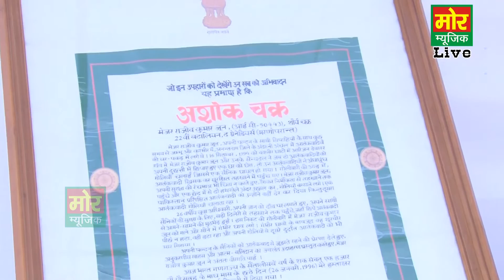Mere Desh Ka Naam Kara || Gaddi Kheri Rohtak Compitition || Mor Haryanvi Music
Ragni Name - Mere Desh Ka Naam Kara
Singer - New Singer
Area -  Gaddi Kheri Rohtak Compitition ( Haryana )
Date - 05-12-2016